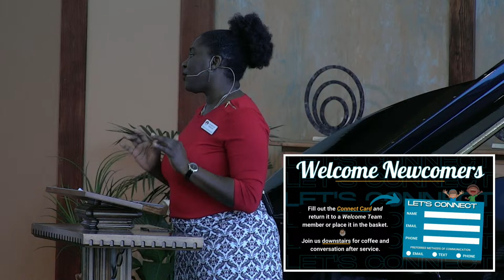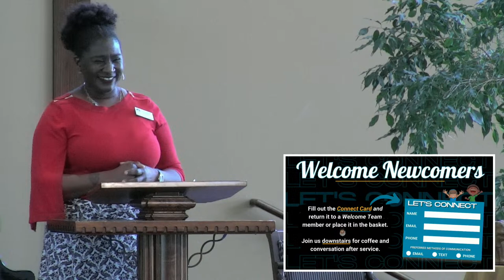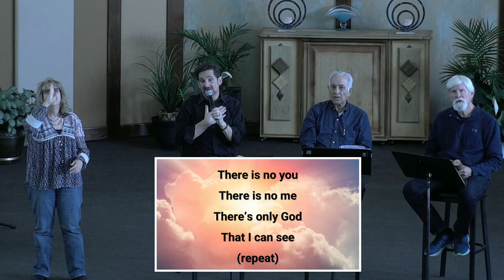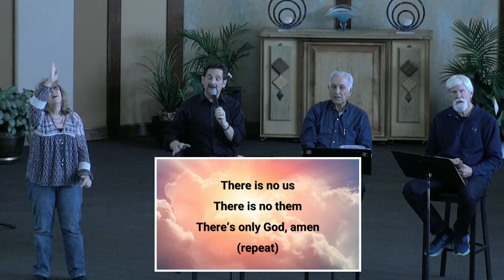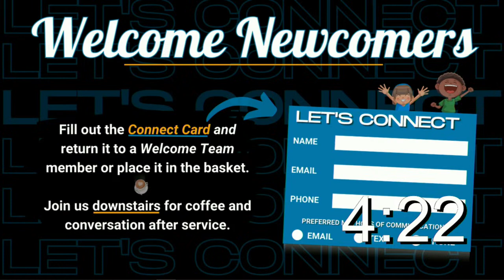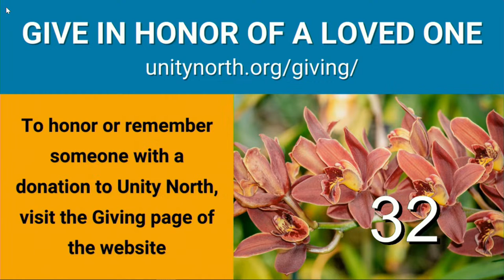Unity, Bahai, and Sufi - Rev. Richard Burdick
Hello Unity Community. We are excited to connect with you today! Join us as we dive deep into the principles of oneness and how they can transform our lives and the world around us.

Please take this opportunity to interact with one another and ask questions in the comments section. New here? Get to know us better at unitynorth.org.

Step into the flow of abundance and express your gratitude for our community
Service Times
Sunday @ In-person & Online
11:15 am - Celebration Service

Wednesday  @Unity North Atlanta
6:00 pm - Community Dinner
7:00 pm - Meditation
7:45 pm - Spiritual Dialogue

Unity North Atlanta
4255 Sandy Plains Road, Marietta, GA 30066